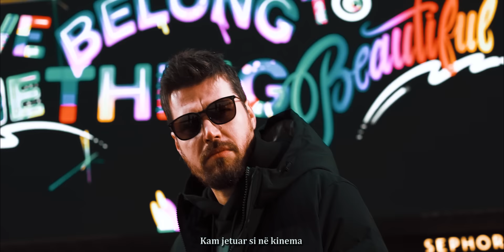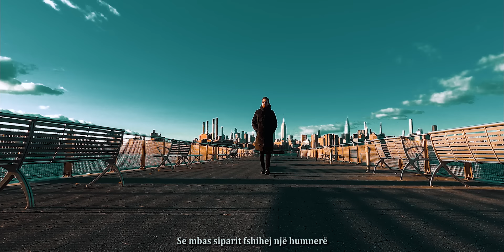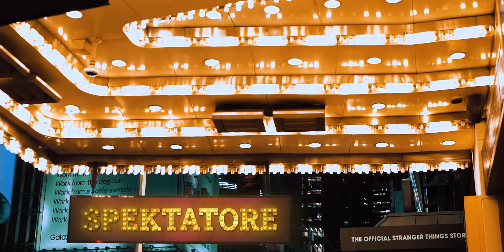Alban Skenderaj - Spektatore (Official Video HD)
Producer: Lorenc Aliaj
Lyrics & Melodi: Alban Skenderaj

SPEKTATORE

E shite bukur veten si viktimë
Me pika shiu lotët zëvendësoje
Më the që po e bën për hatrin tim
Aq bindshëm sa një “Oscar” e fitoje

Ti ike si në tragjikomedi
Për dashuri një sakrificë hyjnore
Serial i gjatë dhe pa një përfundim, historia jonë

Vetem unë e di si dhe sa
Episode në jetë mi more
Kam jetuar si në kinema
Unë aktor dhe ti spektatore

Je aq reale sa në fantashkencë
Antagoniste e lumturisë time
A thua isha vetëm një romancë
Vetëm një mjet për disa qëllime

Unë mbeta peng i humbur në mister
Ti peng e dramës tënde regjizore
Se mbas siparit fshihej një humnerë
për ne të dy